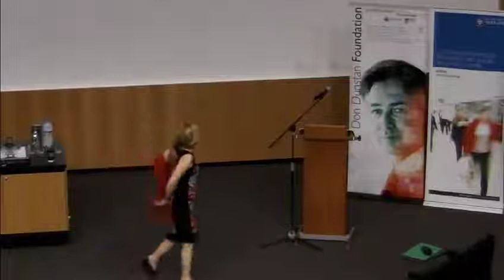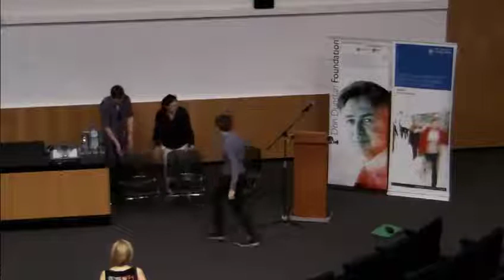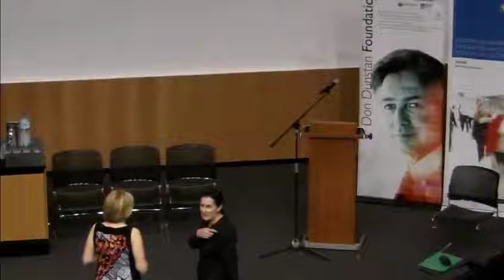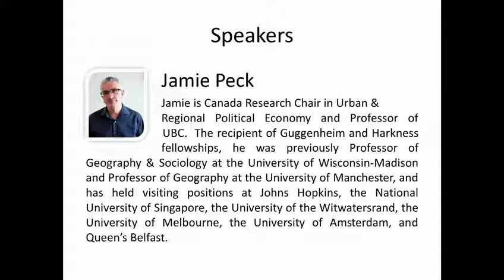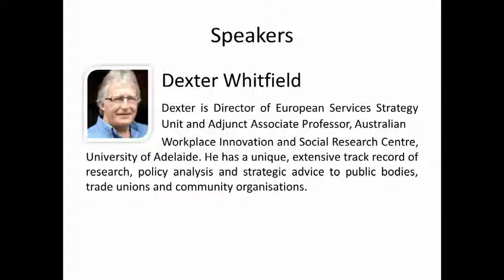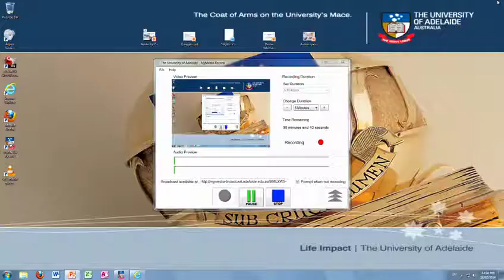Effects of Austerity measures in Australia and around the world - 2014 Unmasking Austerity Forum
Professors John Quiggin, Jamie Peck, Dexter Whitfield and John Spoehr provide insights into Austerity measures and more at the Dunstan Foundation WISeR Unmasking Austerity Forum